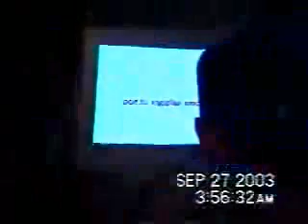Ronda Metal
una pisteadita en la casa con los compas de la carrera en el 2003.